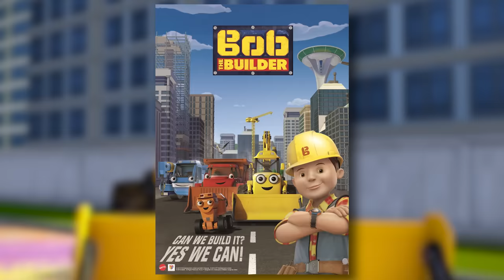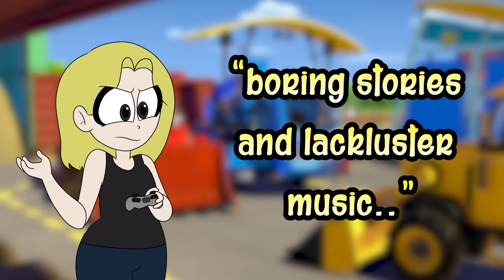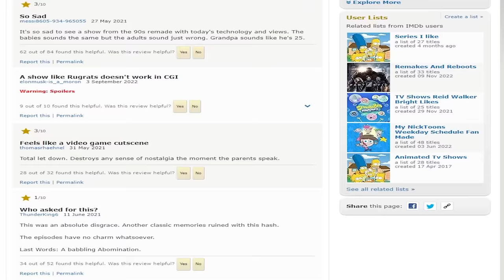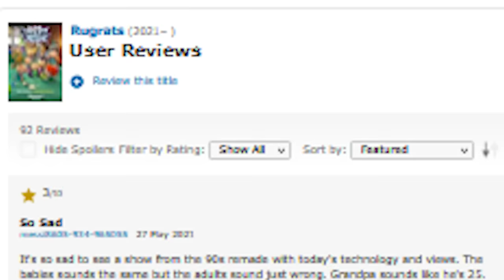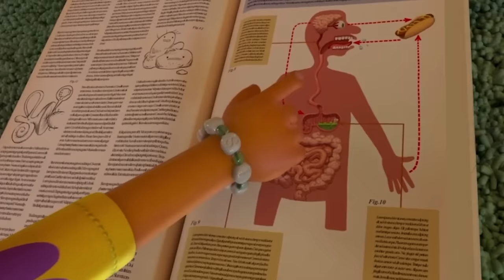The Failed / Hated Modern Kids Cartoons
Which of these modern CG remakes of kids cartoons have failed or just been hated by fans? Let's check it out!
Written by: Josh Strider & @ninjean9690
Video Edited by:
Manuel D:  @ManuelD1206
Zac Quinn: @zacquinn
ToonGrin: @ToonGrin
PhoenixStarYT: @PhoenixStarYT
ShadeX: @ShadeX
 & Josh Strider
Produced & commissioned by Josh Strider (Phantom Strider)

Chapters:
0:00 Intro
0:45 7 - Bob the Builder 2015
3:37 6 - Rugrats 2021
8:56 5 - Caillou's new adventures
13:55 4 - Baby Shark's Big Show
17:20 3 - Little Ellen
20:51 2 -  Kid Danger
25:17 Dishonorable Mentions
27:30 1 - Thomas Tank Engine - All Engines go
32:16 Conclusion and member questions